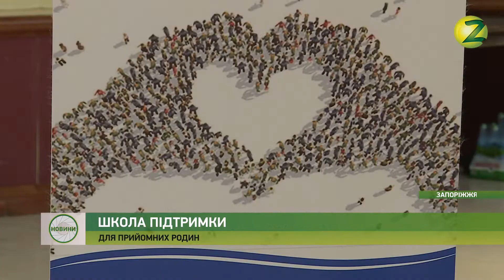Новини Z - У Запоріжжі організують “Школу підтримки прийомних сімей” - 28.08.2019